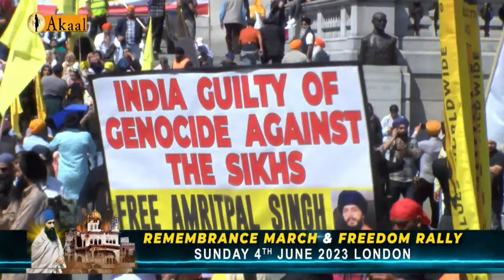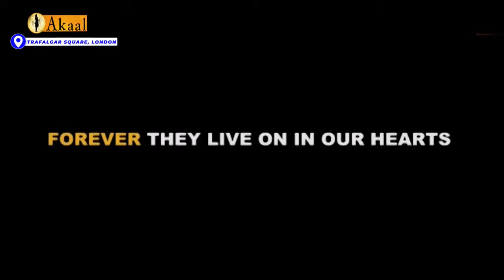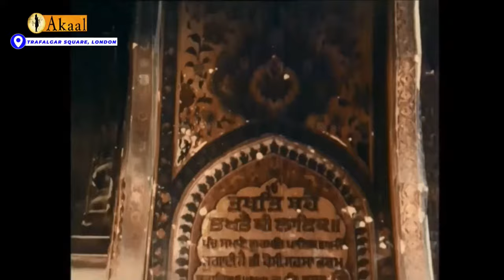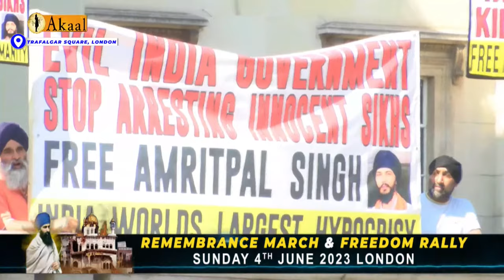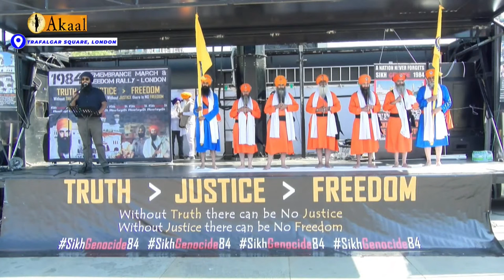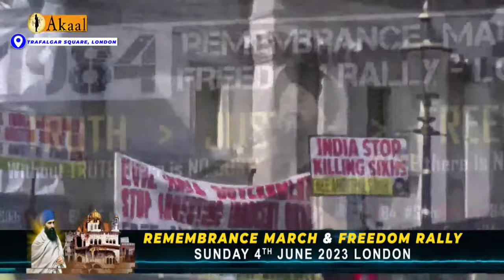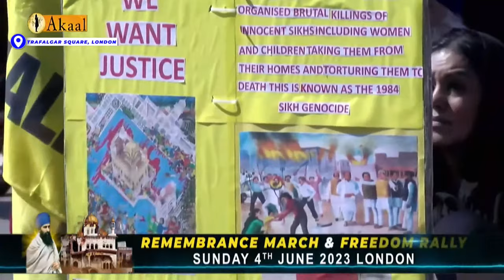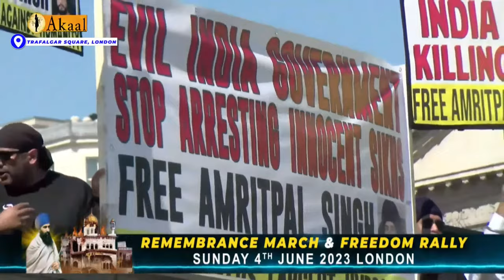HD LIVE : June 1984 Remembrance March & Freedom Rally from Trafalgar square, London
Welcome to the HD LIVE coverage of the June 1984 Remembrance March & Freedom Rally from Trafalgar Square in London, brought to you exclusively by Akaal Channel.

Join us as we commemorate a significant moment in history and pay tribute to the brave souls who fought for justice and freedom. This march holds great historical significance as it marks the remembrance of the tragic events that unfolded in June 1984.

In this live video, we will provide you with an immersive experience, capturing the energy and emotions of the participants as they gather to honor the sacrifices made during that tumultuous time. As we walk through the streets of London, we will share the stories and significance behind this Remembrance March.

Akaal Channel, known for its dedicated coverage of events that matter, is proud to bring you this exclusive live broadcast.

Don't miss out on this opportunity to relive history and show your support for those who fought for justice. Tune in now to witness the June 1984 Remembrance March & Freedom Rally, right here on Akaal Channel.